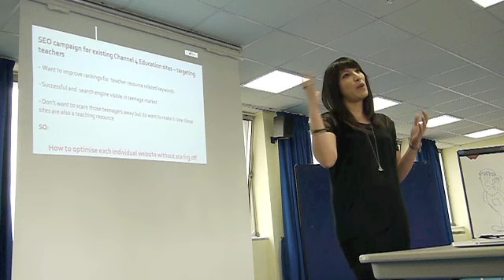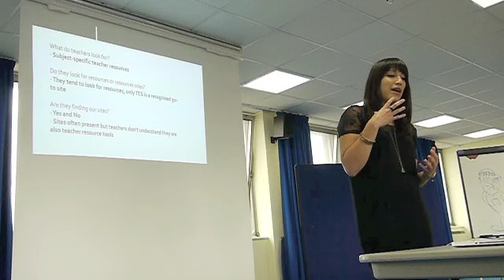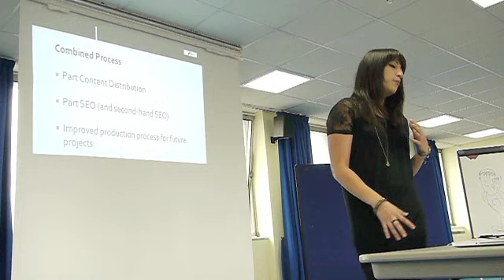SEO Training - BrightonSEO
Silicon Beach Training offers SEO Training
We attended  Brighton SEO here Annabel Hodges AKA @SearchPanda talks about SEO - thinking out of the box